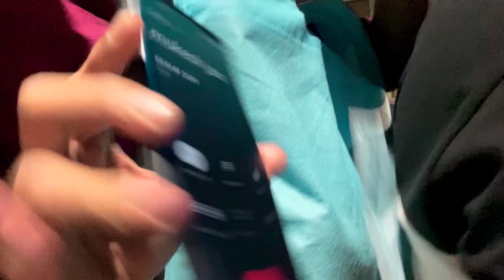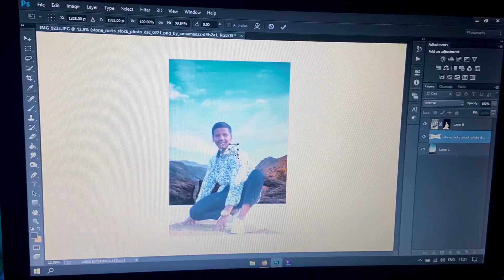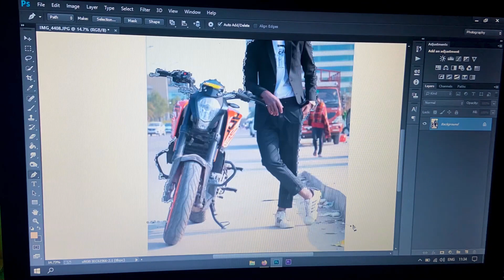VLOG #7 | NO MASK NO ENTRY ??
VLOG #7
I hope you guys enjoyed the vlog 😁

FOR EDITING YOUR PICS CONTACT @